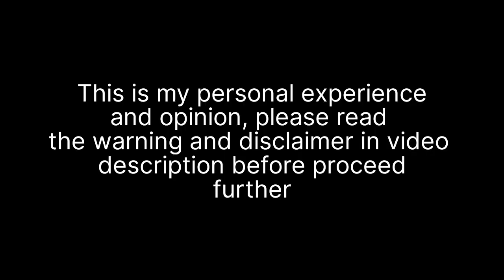Pearl Shaving Hammer Open Comb Shave Review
Pearl Shaving Hammer Razor First Impression , Look and Feel

Other Interesting Videos, Channels and Topics:
Brushless Shaving Cream
Parket 91 R
Gillette Wilkinson Sword blade
Experiments in wet Shaving
Wet Shaving Experiments
Shaving Tutorial
Step by Step Shaving
Shaving 101